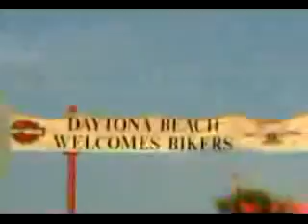Bike Week 2007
Lots of pretty girls